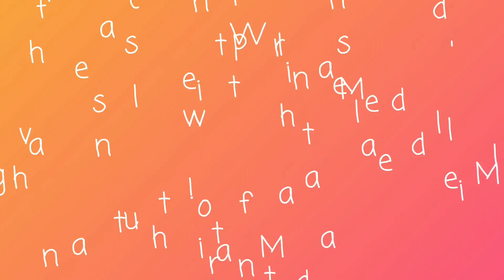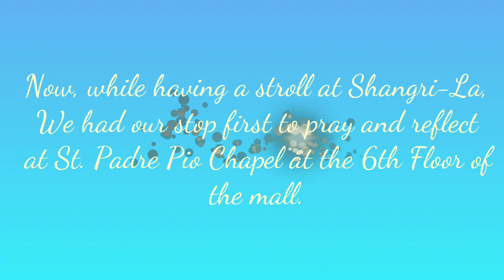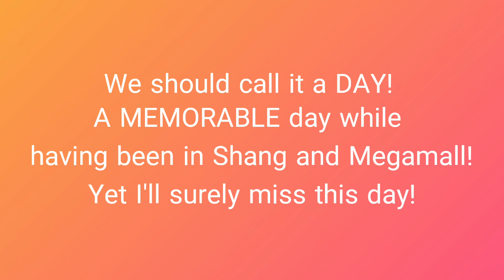VLOG: Shang-Mega Day! 05-06-19